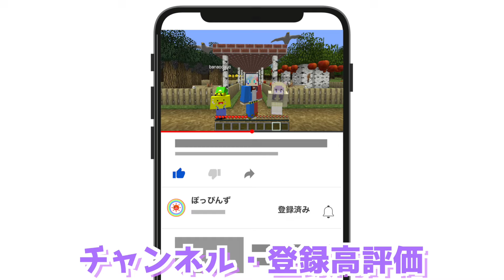くだもの屋さんが超リアルなフルーツを育てた結果⁉️【まいくら ・ マインクラフト】ぽっぴんず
くだもの屋として農場でリアルな果物を育てるよ😃これを売ってビジネスをしたいけどドロボウに盗まれてるみたい😨警察を呼んでも犯人の手掛かりが見つからない😭こうなったら落とし穴やTNTのトラップを設置してセキュリティーを強化するぞ🔥超怖いドロボウを捕まえることはできるのか？

今日の動画だよ⏩農場でリアルなフルーツを育てた結果⁉️【まいくら ・ マインクラフト】ぽっぴんず

カッシー、バナオ、まぁちゃんでゲームチームを結成したよ🌈
楽しくゲーム実況していくからよろしくね⭐️